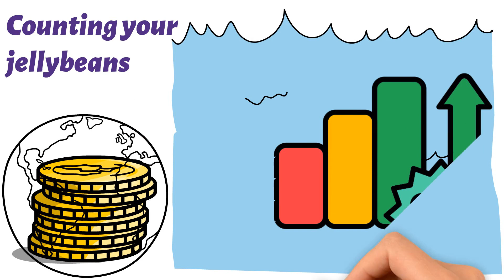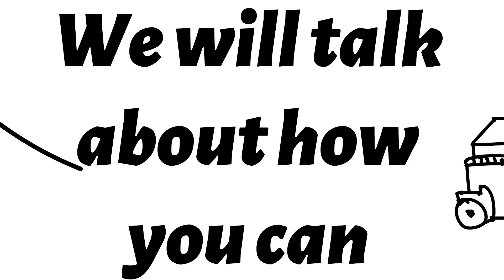Dave Ramsey: Buy A House with High Interest Rates?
With Interest Rates rising, is it still ok to buy a house?  We learn what to do from Dave Ramsey.